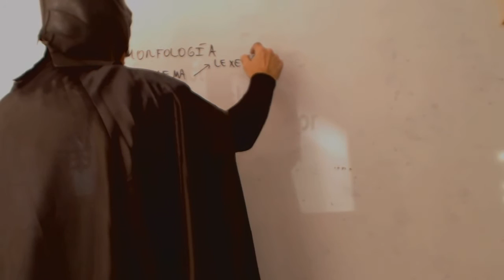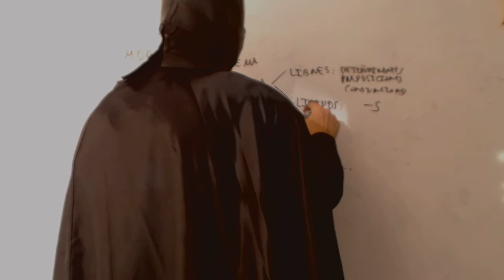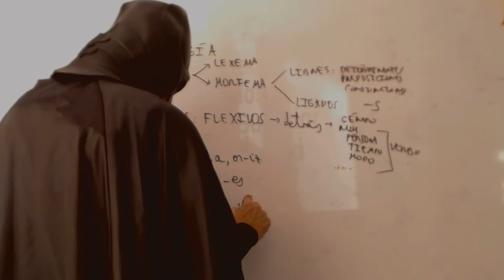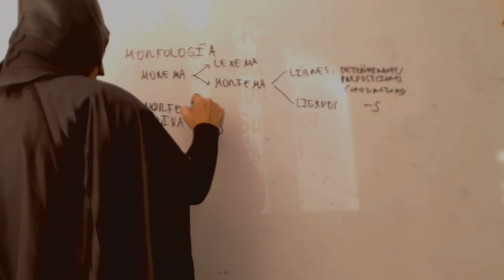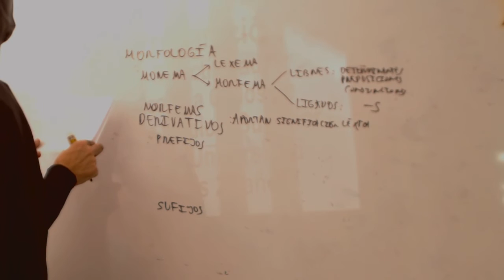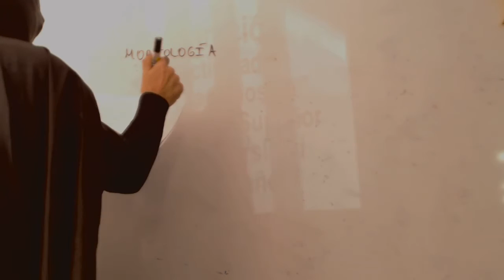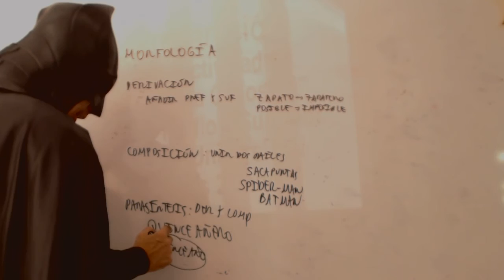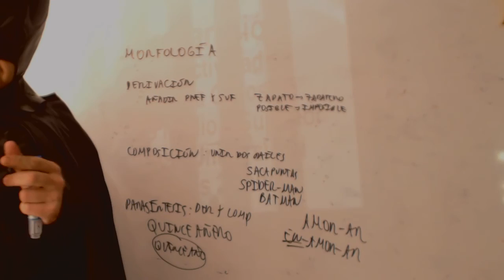Morfologia Selectividad Academia Usero Estepona